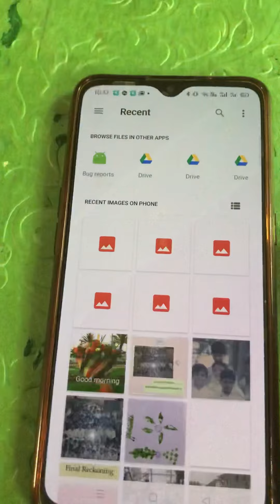16 July 2020